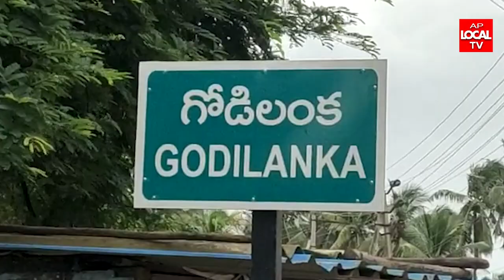దళితులకు ఇచ్చిన భూములు భూస్వాములు అదీనంలో ఉన్న భూములను దళితుల కు అప్పగించాలి--దళిత నాయకులు డిమాండ్